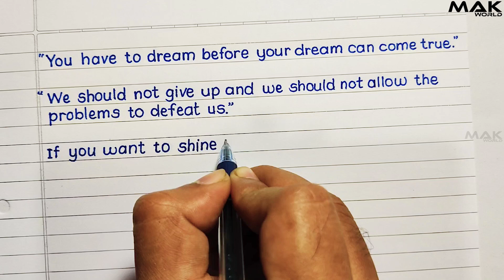Neat and clean handwriting in English | Easy handwriting in English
Let's write in neat and clean handwriting in English. This is very easy handwriting in English. With pratice one can easily write neat handwriting in English. You can improve your English handwriting with daily practice. This is very simple and easy English handwriting to write. Practice and make your handwriting Beautiful.
Pen used-  Cello wow gel pen
Print Handwriting Practice Worksheets
2. on Instamojo.com @ (for India only)